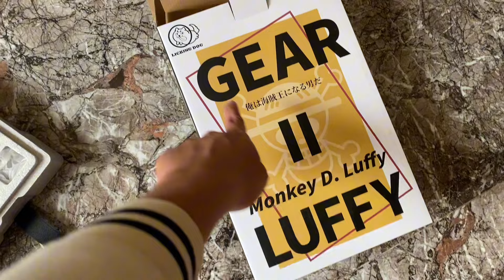Mô Hình Resin Luffy Gear 2 Licking Dog Studio